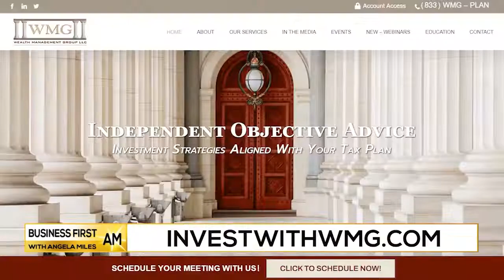Investing Overseas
In this episode of Common Cents with Craig, Craig Bolanos discusses investing overseas, diversification in retirement, and tips on having a U.S centric portfolio.

There is no guarantee that a diversified portfolio will enhance overall returns or outperform a nondiversified portfolio. Diversification does not protect against market risk.